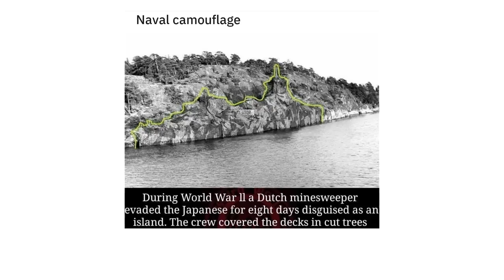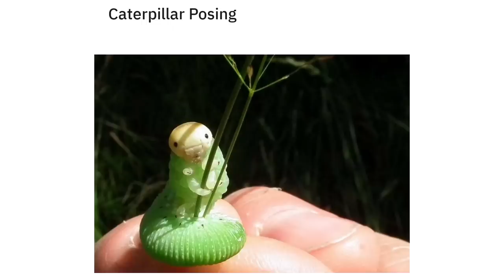WILDLY INTERESTING 57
Here are a bunch of wildly interesting pictures.